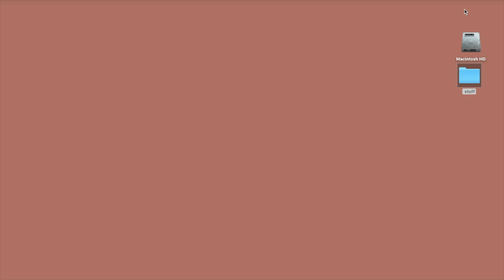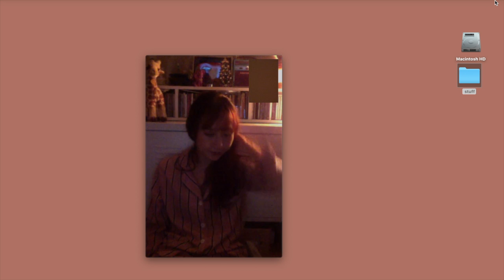Aseul (아슬) - 농담 (Joke) _ Facetime video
Single [농담] 02/23 , 2019 (KOREA)

Aseul (아슬) - 농담 (Joke)

-Credits-
Produced by Aseul
Written & Performed by Aseul
Arranged & Mixed by Aseul
Mastered by LOBOTOME
Photo by Joonahn Baek

💜Lyrics
내가 살짝 취해서 그래
할 말이 없어져서 그래
그냥 웃어넘기면 그만
취한 척 못 들은 척 해줘

생각해봐 사랑이란
영원을 말해도 떠나가요
애쓰지 마 사람들은
유일한 듯해도 똑같아요

진지한 얘기들은 그만
할 말이 남았대도 싫어